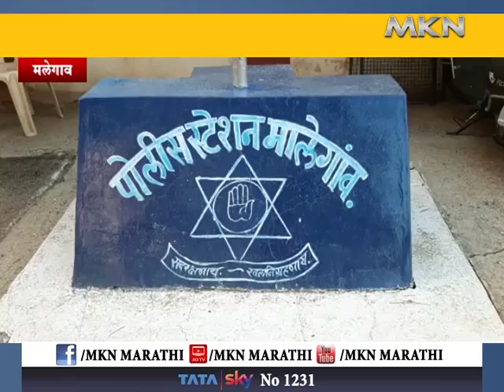खाकी वर्दीतली अशीही माणुसकी... खड्डे बुजवण्यासाठी चक्क पोलीस शिपायाचा पुढाकार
खड्डे बुजवण्यासाठी चक्क पोलीस शिपायाचा पुढाकार